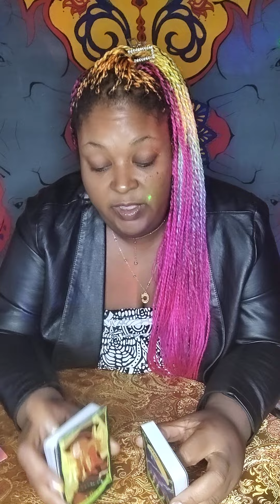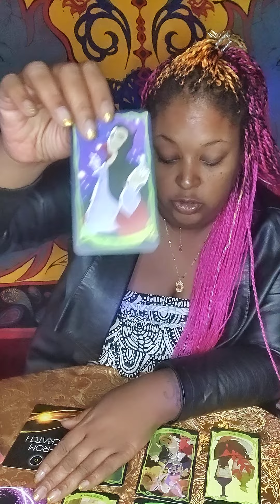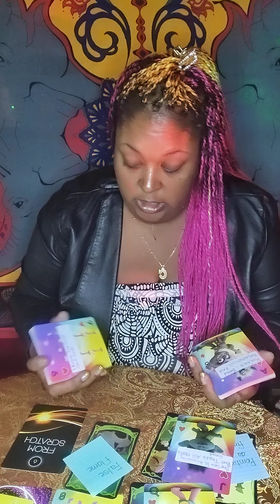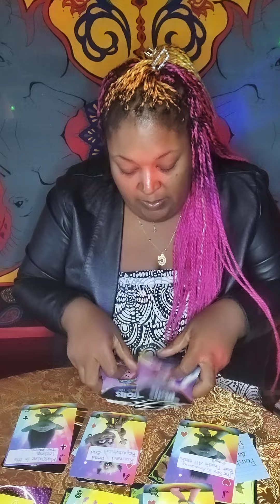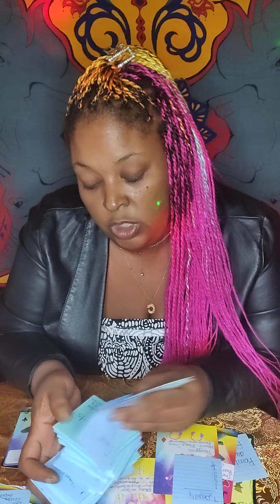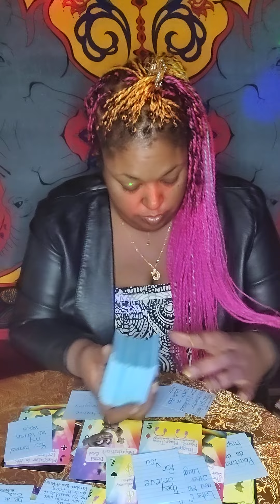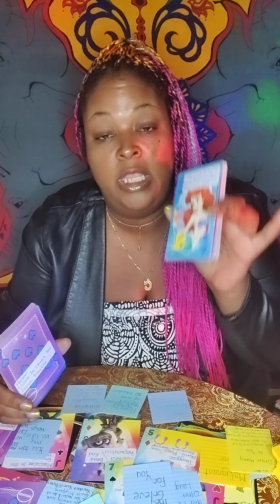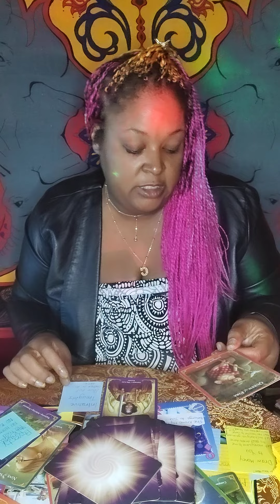Df/Karmic Dm 🔮 False Flame Complicated By Secrets 😡Truth!💌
Trigger Alert
Use Necessary Discernment

Healing Is Upon Your Recognition Of Self 💌 Timeless 💫 Outrageous Result

This is a general and collective msg take only what resonates with you and leave the rest.